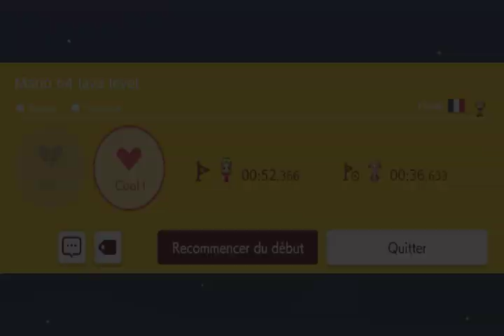super mario maker 2 : joueur mario 64 level de hoxak